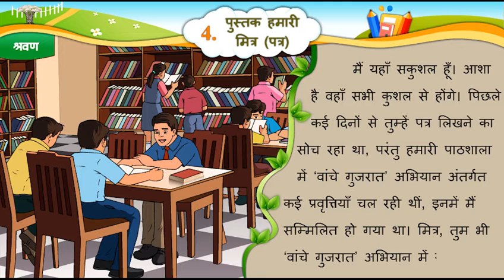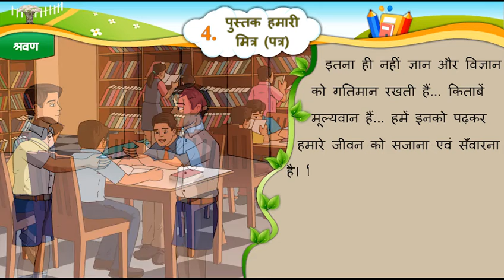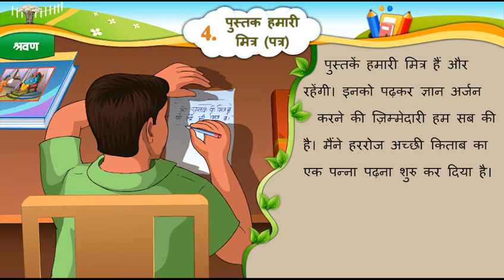STD 6 SEM 2 HINDI Unit 4 Pustak Hamari Mitra shravan हिन्दी कक्षा-6 सेम-2 पुस्तक हमारी मित्र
JGP_DIGITAL_SCHOOL STD 6 SEM 2 HINDI Unit 4 Pustak Hamari Mitra shravan हिन्दी कक्षा-6 सेम-2 पुस्तक हमारी मित्र हिन्दीकक्षा-6सेम-2